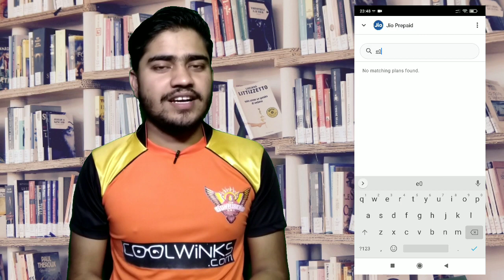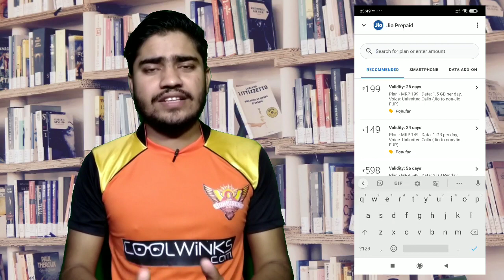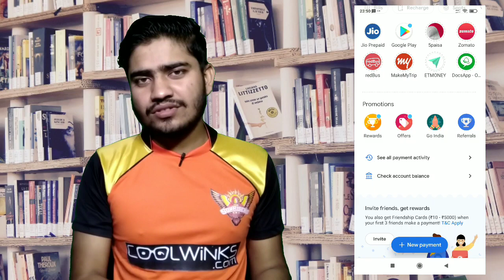Google pay go India trick | Kochi, Goa, bastar, tickets collect trick | unlimited city tickets trick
Hello guys AJ ki iss video may hum baat karenge Google pay new offer ki bareme.

👆Join telegram for loot Campagin

Topic cover -

google pay new of

how to complete go India offer

new google pay offer

Google pay unlimited scratch card

Google pay unlimited scratch card trick

Google pay go indisnew offer Google pay

Scratch card

1 lakh scratch card

Unlimited scratch card

technical Somnath

Google pay Go India offer 2020

How to apply Google pay Go India offer

How to get Google pay go india offer

New google pay city collection offer

Googlepay India map offer

How to get cashback google pay go india offer

Goindia

Go India

Google pay new 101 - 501 cashback Offer